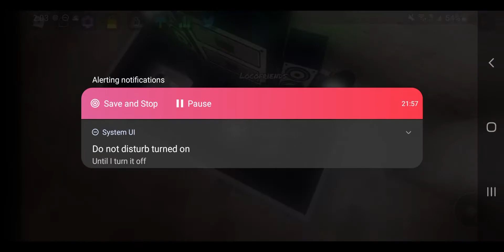Playing All of tricky and shaggy songs| Funky friday